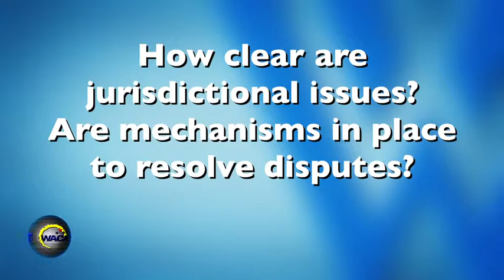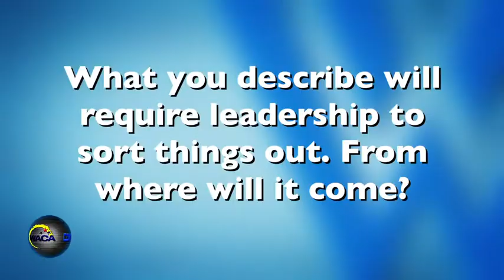Who Owns the Arctic: Who Makes the Rules?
Are there adequate rules and governing bodies in place to sort out current and anticipated disputes in the Arctic region? That's the focus of part 3 of our series, "Who Owns The Arctic?"

Rob Huebert shares his thoughts on the jurisdictional questions surrounding the earth's northern pole. Huebert is an associate professor in the Department of Political Science at the University of Calgary. He is also the associate director of the Centre for Military and Strategic Studies. He was a senior research fellow of the Canadian International Council and a fellow with Canadian Defence and Foreign Affairs Institute. In November 2010, he was appointed as a director to the Canadian Polar Commission. His areas of research interests include: international relations, strategic studies, the Law of the Sea, maritime affairs, Canadian foreign and defence policy, and circumpolar relations. He publishes on the issue of Canadian Arctic Security, Maritime Security, and Canadian Defence.